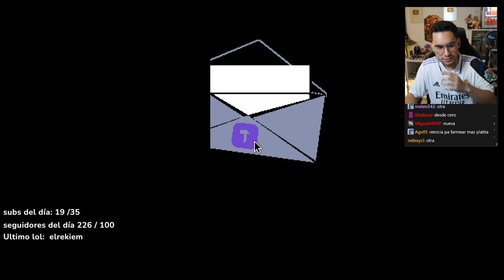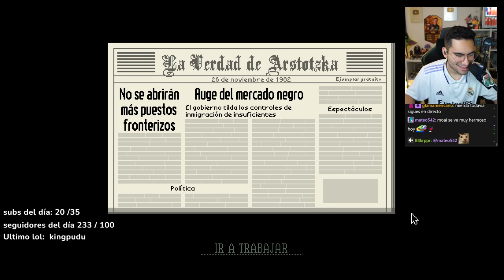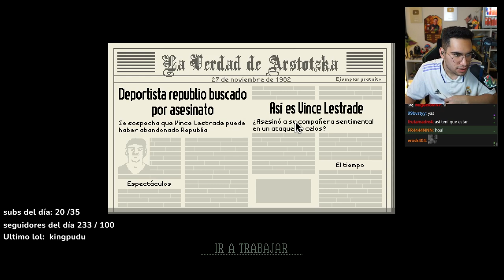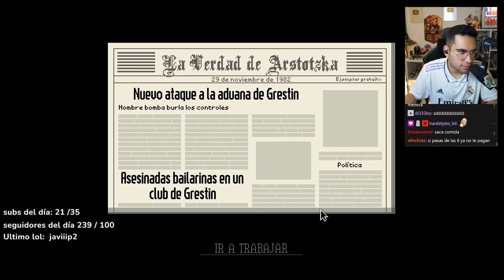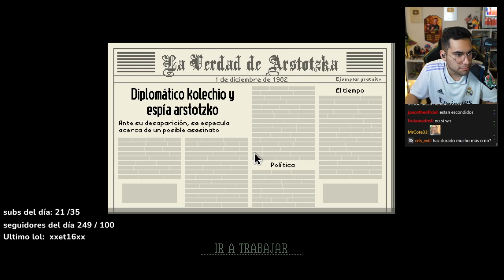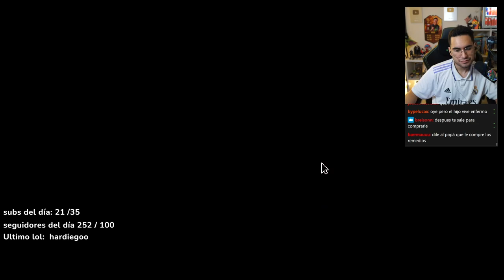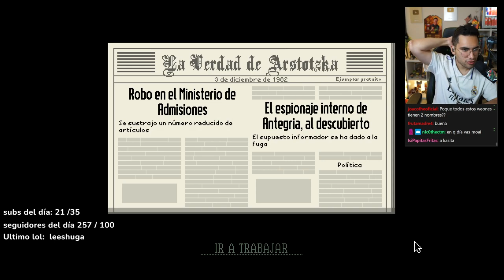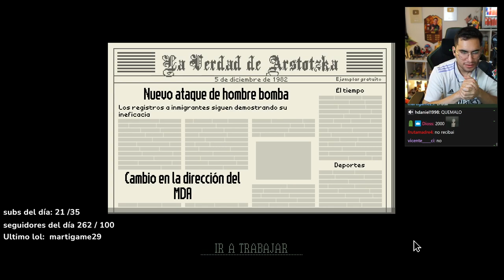PAPERS PLEASE - Parte 1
HELL YEAH!